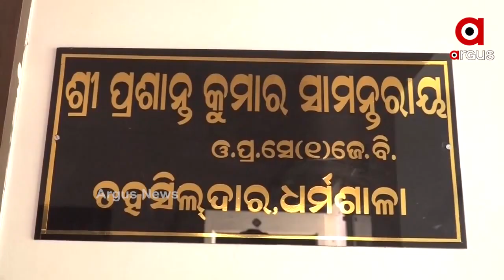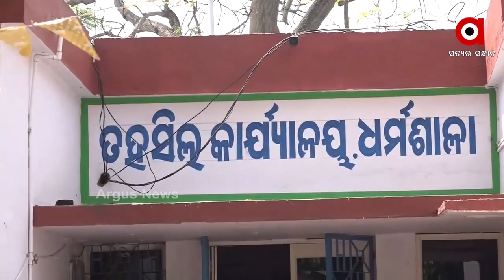ବିବାଦୀୟ ତହସିଲଦାରଙ୍କୁ ରାତିଅଧିଆ ବଦଳି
ବିବାଦୀୟ ତହସିଲଦାରଙ୍କୁ ରାତିଅଧିଆ ବଦଳି । ଯାଜପୁର ଜିଲ୍ଲାର ତିନି ତହସିଲଦାରଙ୍କୁ ବଦଳି କରାଯାଇଛି । ବିଂଝାରପୁର,ଧର୍ମଶାଳା ଓ ଦର୍ପଣ ତହସିଲଦାରଙ୍କୁ ବଦଳି କରାଯାଇଛି । ତିନୋଟି ତହସିଲର ତହସିଲଦାରଙ୍କୁ ରାତି ଅଧିଆ ବଦଳି କରାଯାଇଛି...